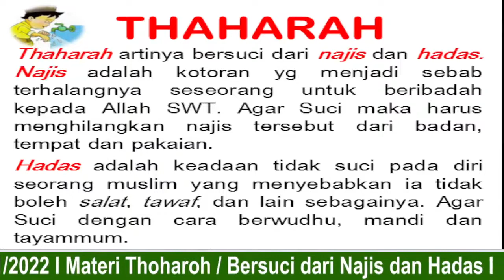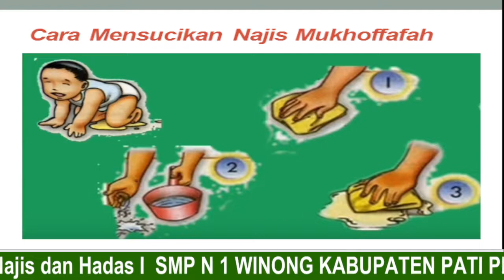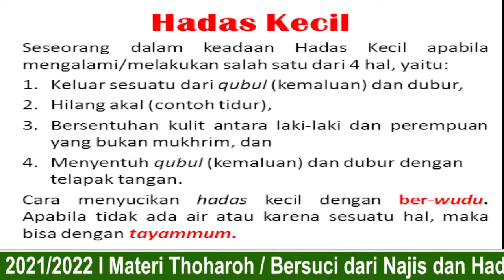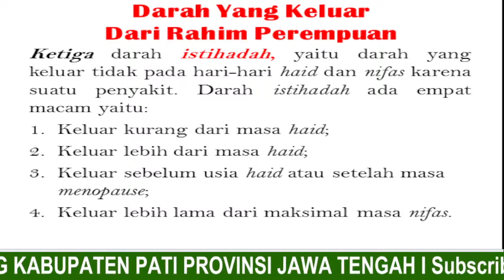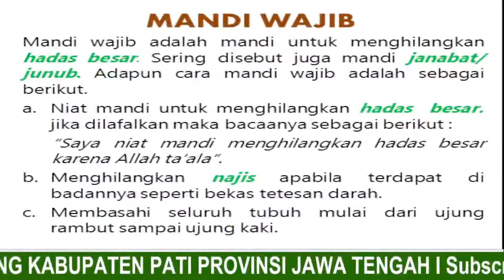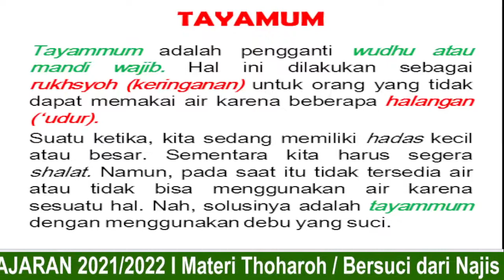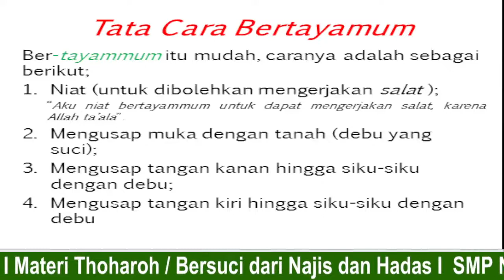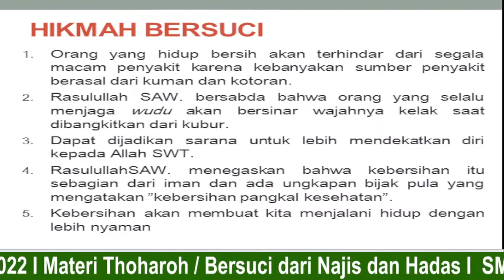BERSUCI DARI NAJIS DAN HADAS II MATERI MPLS SMP N 1 WINONG